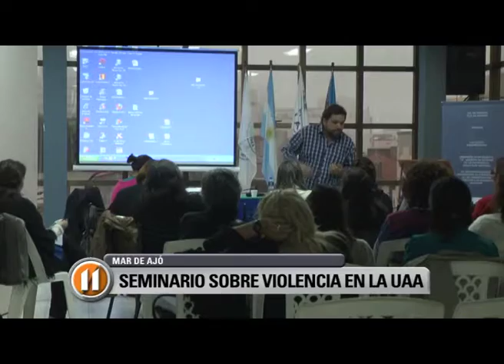BREVES: "SEMINARIO EN LA UAA"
En las instalaciones de la Universidad Atlántida Argentina de Mar de Ajó se realizó una  jornada del Seminario de Formación en Derechos Humano, donde participaron profesionales, estudiantes y vecinos.